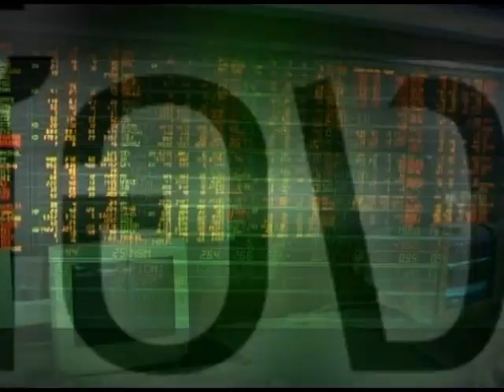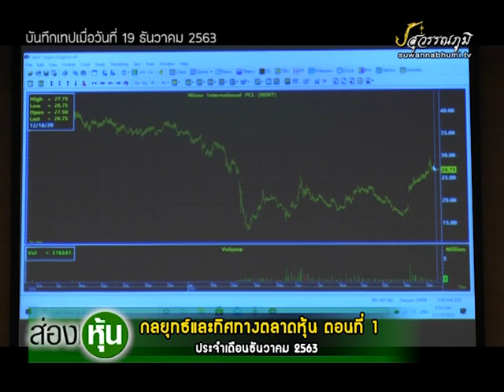ส่องหุ้น 30 ธ.ค. 63 กลยุทธ์และทิศทางตลาดหุ้น ตอนที่ 1 [2]